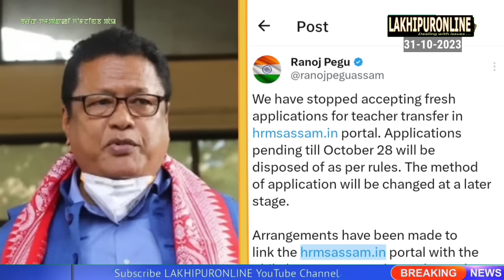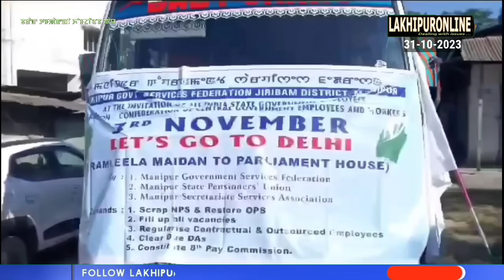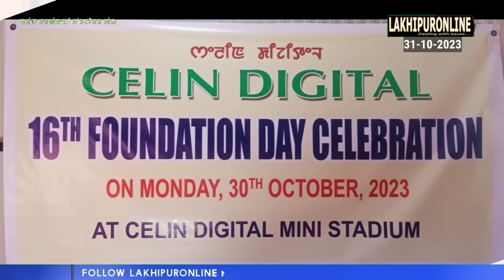Barak Tampak ki Khomjinba Pao - 31 Oct 2023 || Lakhipuronline || Manipuri News